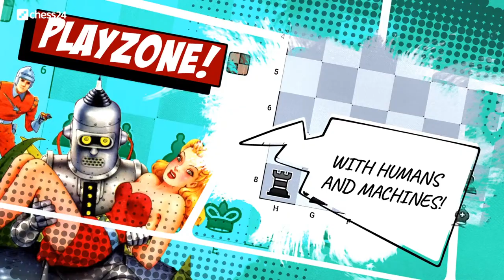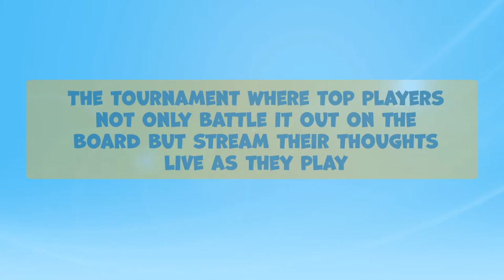GM S. P. Sethuraman (IND) vs GM Romain Edouard (FRA) | Banter Series | Qualifier E | Day 1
One of the most attractive formats for viewers returns to chess24! It's the "chess24 Banter Series" where both players must stream and commentate live while playing. There will be a 16-player final phase, with eight players invited and the remaining participants determined by a series of eight qualifying tournaments that will be played in 3 days each.
Day 1: 8 players playing knockout matches.
Day 2: the 4 winners again playing against knockout matches.
Day 3: Two winners of day 2, play for becoming the winner of the Qualifier and goes to the Final Phase with World Champion Magnus Carlsen, Fabiano Caruana, Giri, Radjabov, Grischuk, Aronian, Vachier-Lagrave and one more Super GM TBD.
The time control will be 3 minutes + a 2-second increment per move and the matches will be best of 8 games for the qualifiers and best of 10 in the final phase.
♜ Become a Premium member to get access to everything chess24 has to offer and support this event!